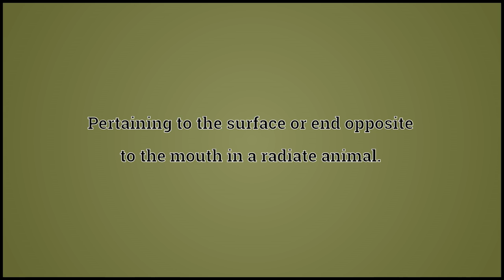What Abactinal Means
Video shows what abactinal means. Pertaining to the surface or end opposite to the mouth in a radiate animal..  abactinal pronunciation. How to pronounce, definition by Wiktionary dictionary. abactinal meaning. Powered by MaryTTS